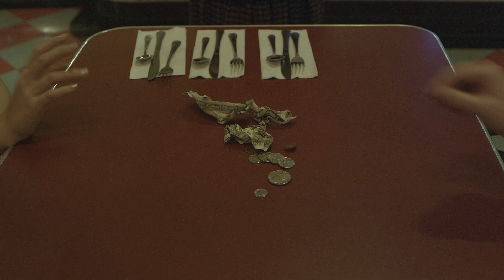An American Movie 外国影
A lost 1960's classic film finally restored using various elements from regional copies across the world. Restored digitally according to the directors vision.